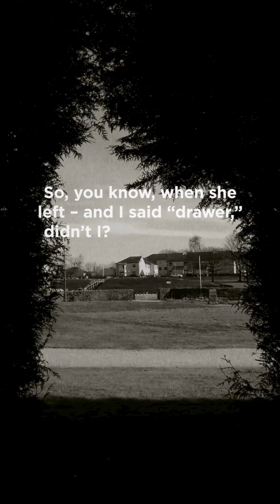"Watertown" producer and co-writer Bob Gaudio shares the origin story of the concept album.